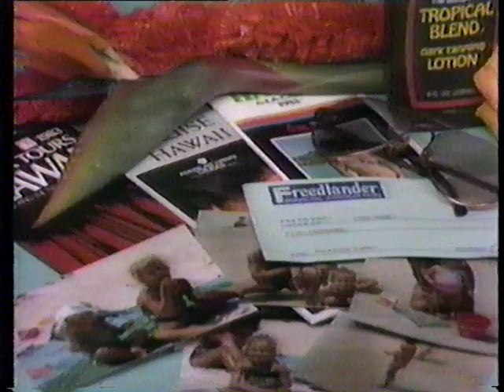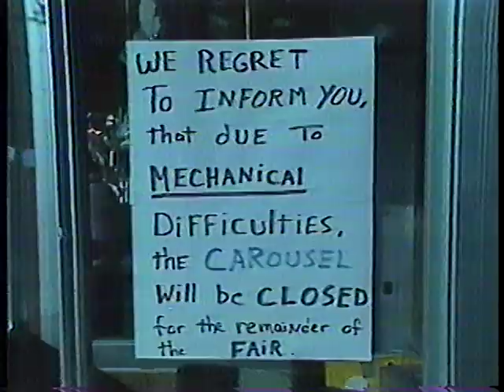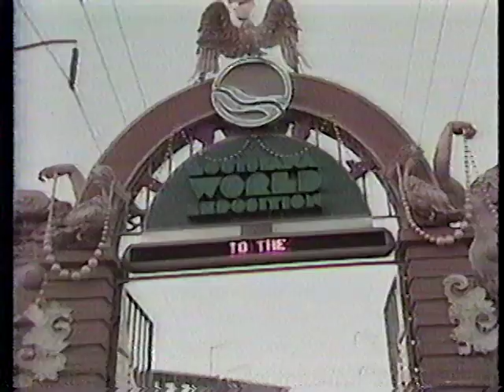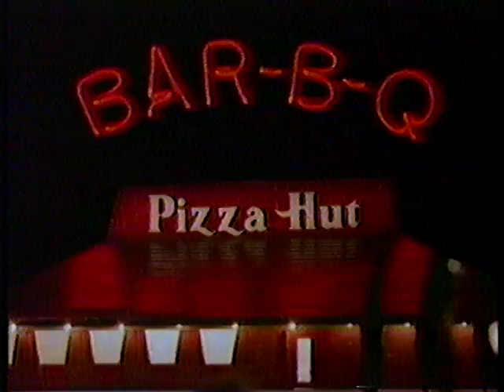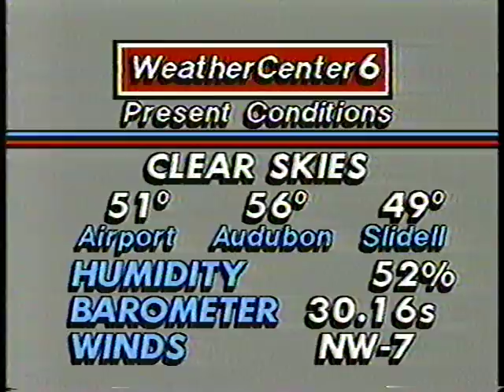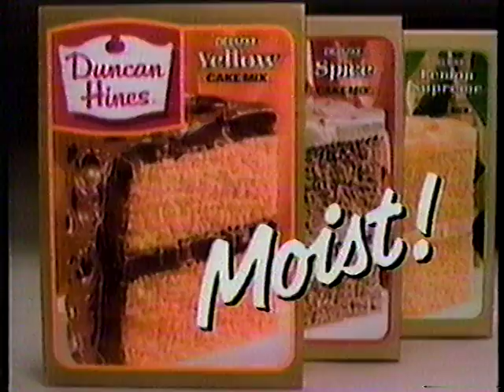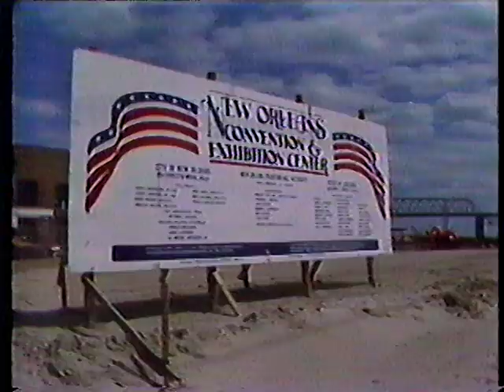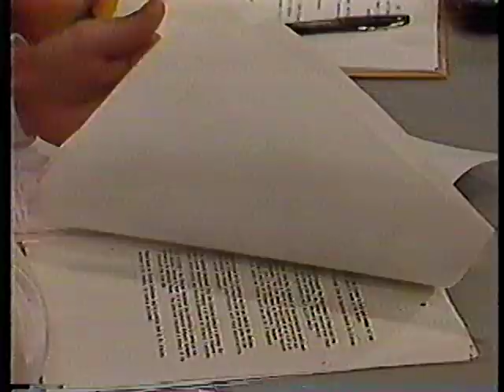1984 Louisiana World Exposition Closing Day 11/11/84 WDSU TV6 Part 1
Television coverage of the 1984 Louisiana World Exposition closing day 11/11/84. Hosted by Charles Zewe and Lynn Gansar. WDSU TV6 had a studio on-site at the World's Fair. Reports by Alec Gifford, Anne Mulligan, Mike Sanders, Steve Belles, Bill Yager. Interviews with Petr Spurney and Archbishop Phillip Hannan.